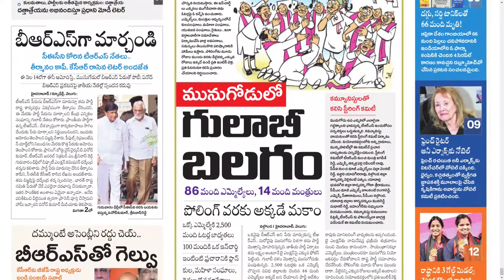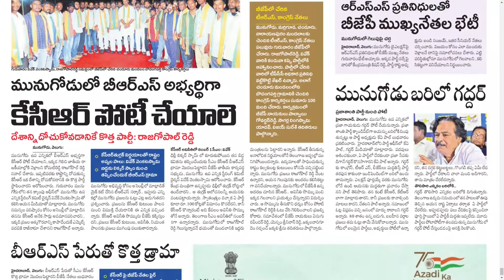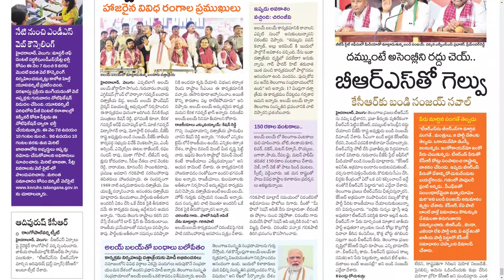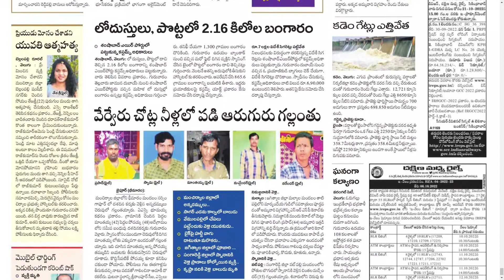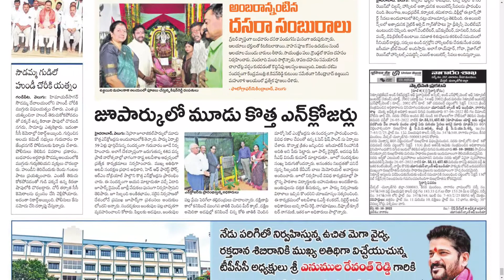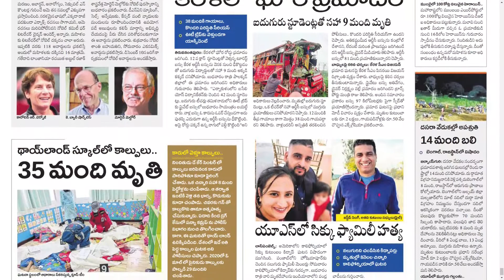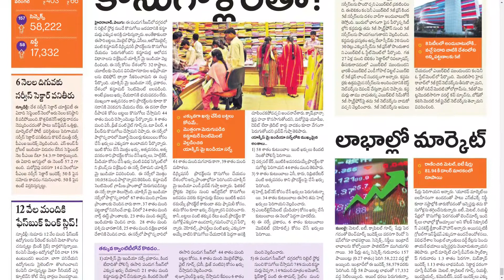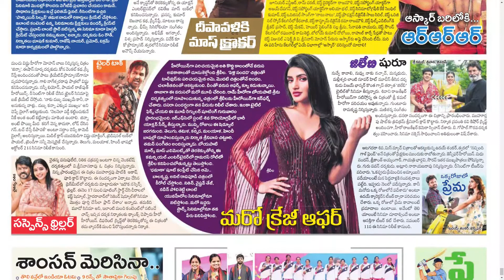VELUGU TS 7 OCTOBER 2022 FRIDAY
Telangana news
Ap news
Cricket news
Sports news
Cinema news
Bussines newspaper
Crime news
Chaduvu paper
Education newspaper
Eenadu antharyaami
Antharyami eenadu
Telugu antharyaami
Apprentice jobs
Vasundara paper
Eenadu vasundara
Eenadu karimnagar
Haaybujji paper
Prathiba
Eenadu pratibha newspaper
Prathiba paper
New intiatives by politicians
Telugu news
Gk questions